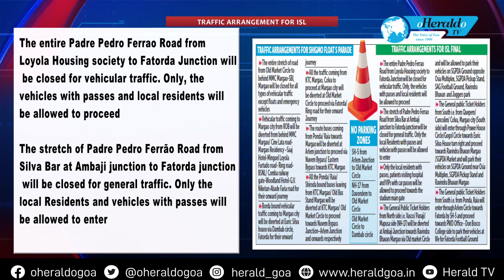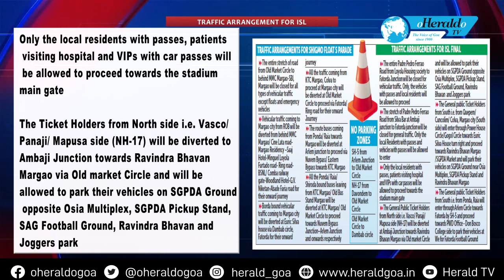Herald TV News @ 3 17 March 2023